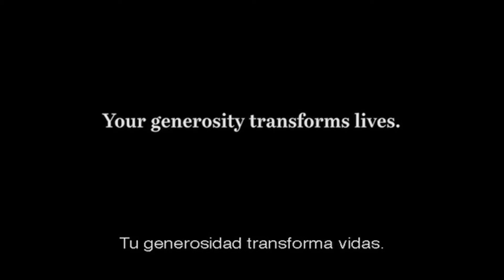08 deciembre OFFERING